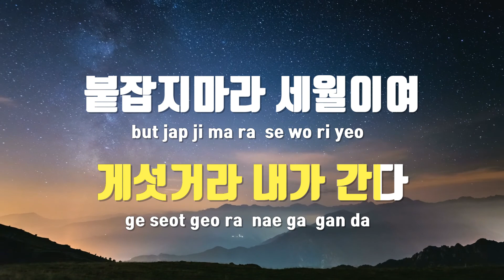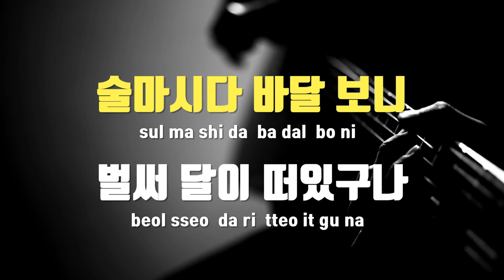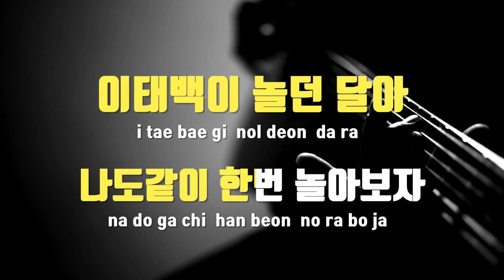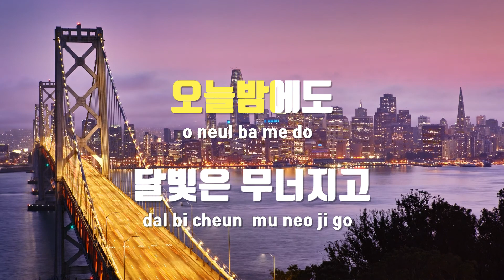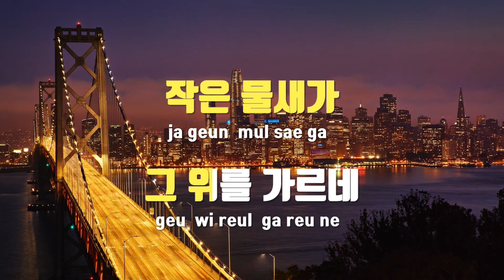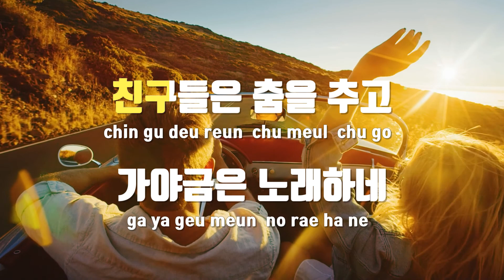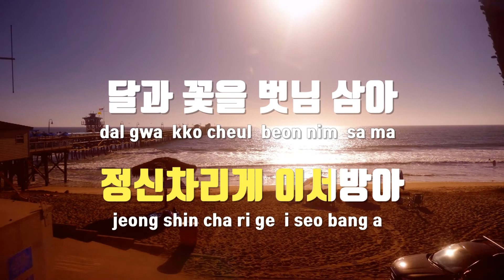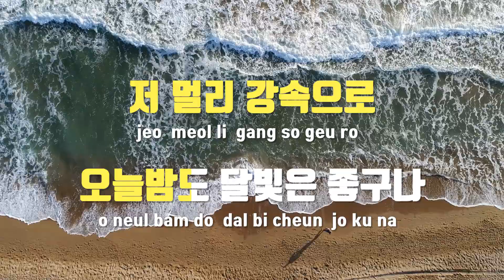[TJ노래방] 황금마차 - 크라잉넛 / TJ Karaoke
황금마차  --  크라잉넛